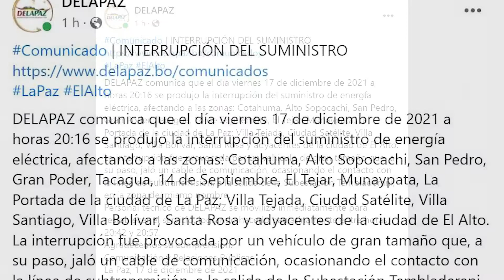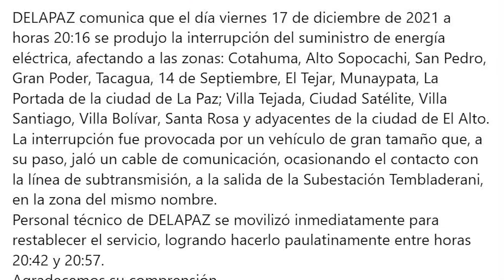Vehículo de alto tonelaje provoca corte del servicio de energía eléctrica en La Paz y El Alto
Vecinos de LaPaz y ElAlto reportan que a horas 20:15 se produjo un corte del servicio de energía eléctrica en varios puntos de ambas urbes. DELAPAZ informo que fue provocado por un vehículo de alto tonelaje.

"DELAPAZ comunica que el día viernes 17 de diciembre de 2021 a horas 20:16 se produjo la interrupción del suministro de energía eléctrica, afectando a las zonas: Cotahuma, Alto Sopocachi, San Pedro, Gran Poder, Tacagua, 14 de Septiembre, El Tejar, Munaypata, La Portada de la ciudad de La Paz; Villa Tejada, Ciudad Satélite, Villa Santiago, Villa Bolívar, Santa Rosa y adyacentes de la ciudad de El Alto.
La interrupción fue provocada por un vehículo de gran tamaño que, a su paso, jaló un cable de comunicación, ocasionando el contacto con la línea de subtransmisión, a la salida de la Subestación Tembladerani, en la zona del mismo nombre.
Personal técnico de DELAPAZ se movilizó inmediatamente para restablecer el servicio, logrando hacerlo paulatinamente entre horas 20:42 y 20:57.
Agradecemos su comprensión.
Comunicación y Relaciones Públicas.
La Paz, 17 de diciembre de 2021", se lee el comunicado de la empresa en su pagina de Facebook.